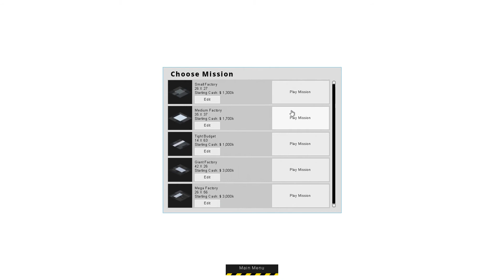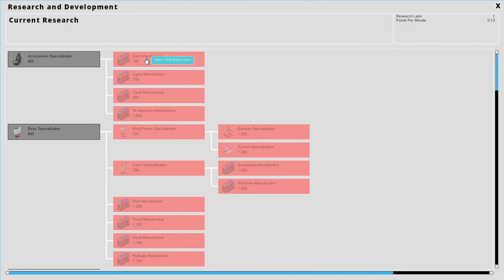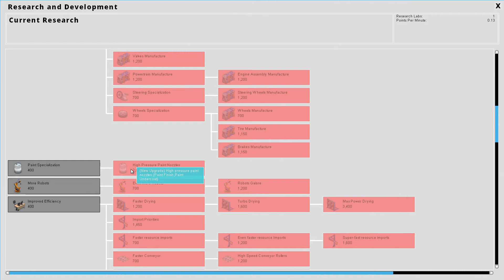Ersteinblick in die Early Access Version - production line | ausprobiert | #000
Das Spiel production line ist ein Simulations/Management und Strategiespiel welches den Aufbau, den Betrieb und die Optimierung einer Autofabrik widerspiegelt. Aber ich will nicht zu viel verraten und empfehle Euch meine Videos zu schauen .

Veröffentlichung für 2017 geplant!

Möchtest du das Spiel auch spielen?

Mein Aufnahmegerät
Mein Micro